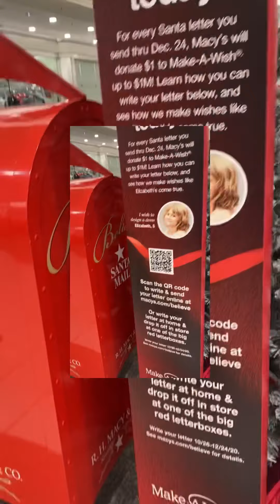Merry Christmas 🎄 everyone graciasdvoir estar a qui bendiciones 🙏🏻🙏🏻❤️